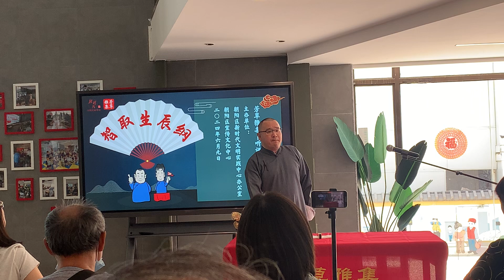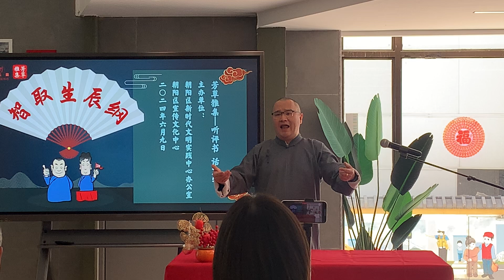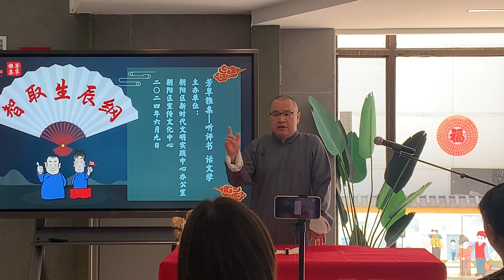评书《智取生辰纲》（温振鑫）1